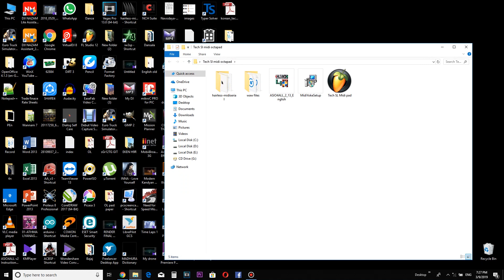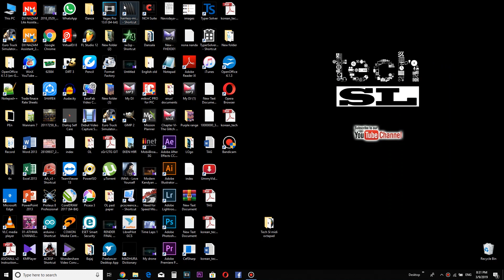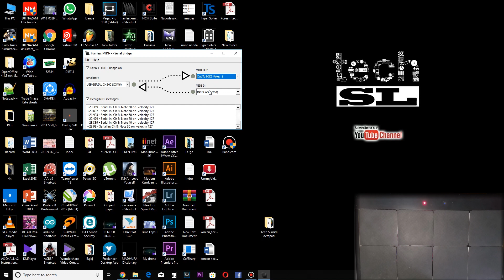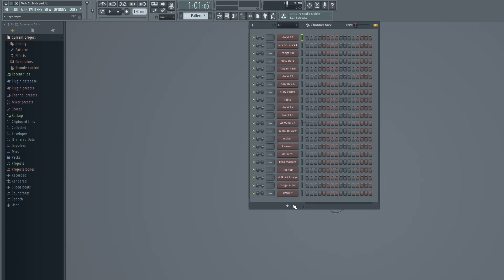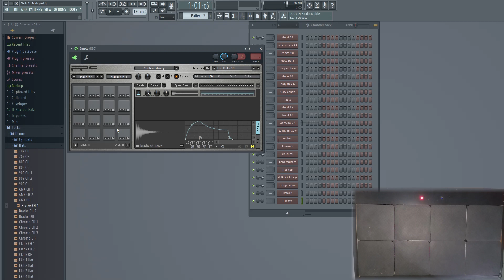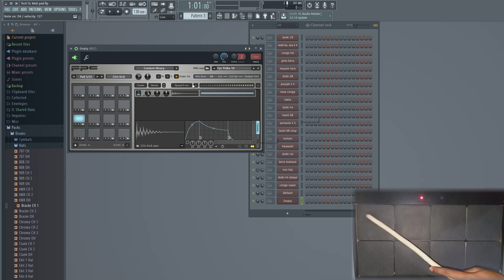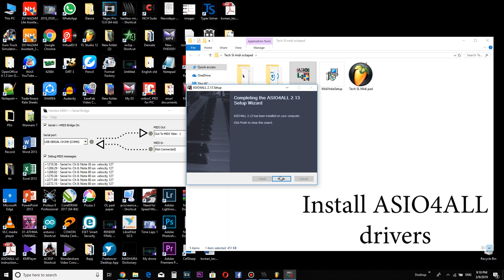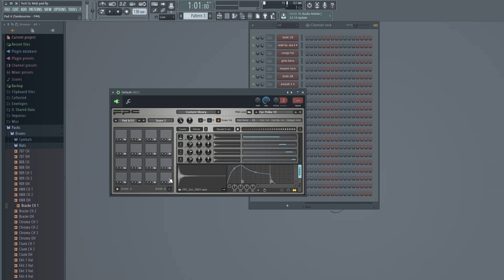Arduino Midi Octapad Making | Part-2